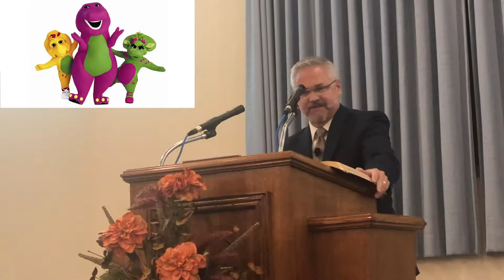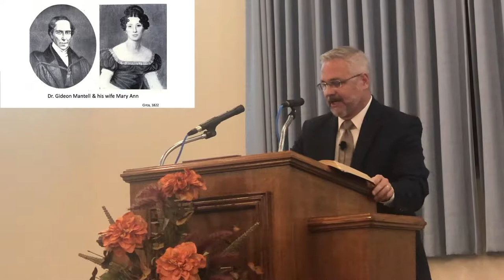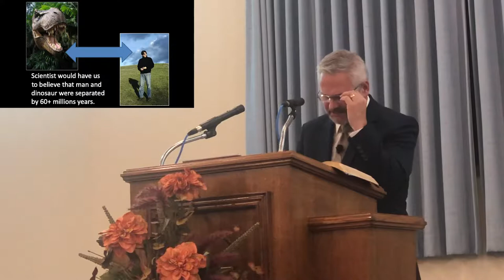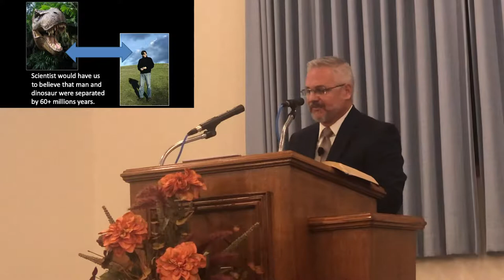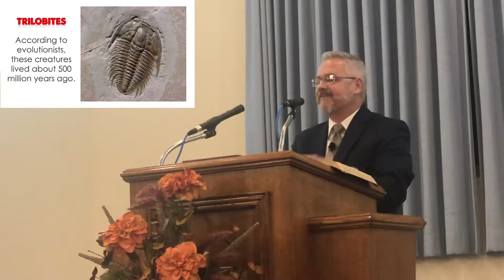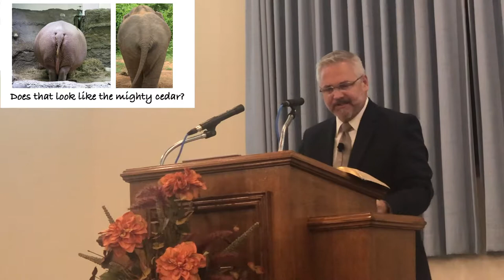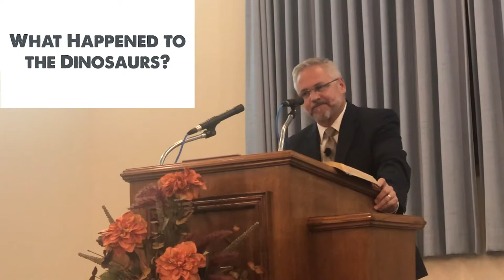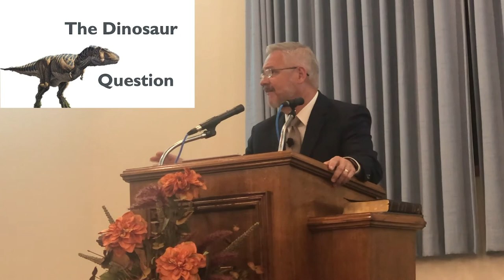The Dinosaur Question by Wayne Rodgers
Answering the Dinosaur Questions